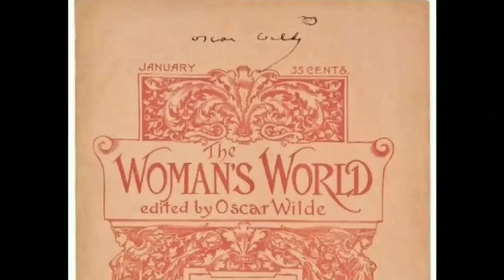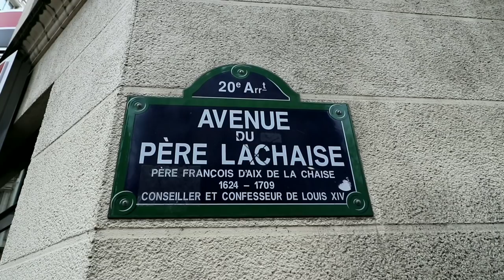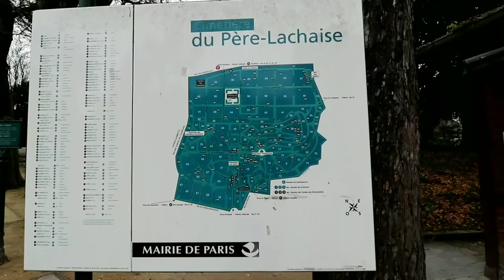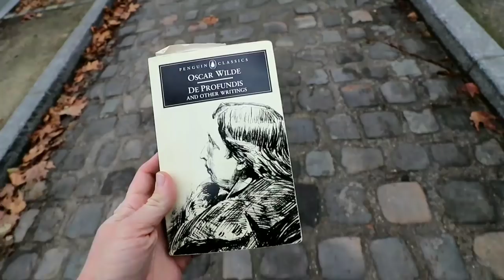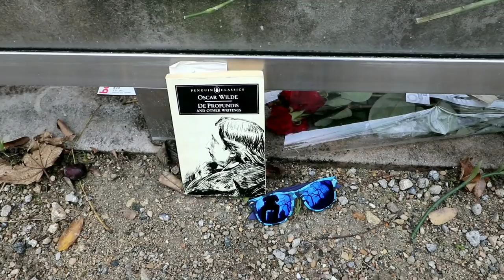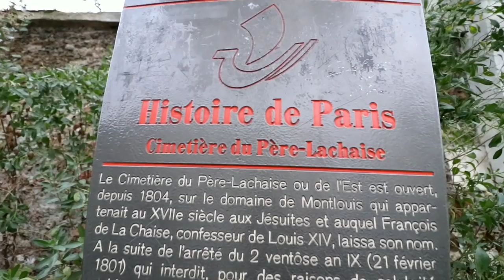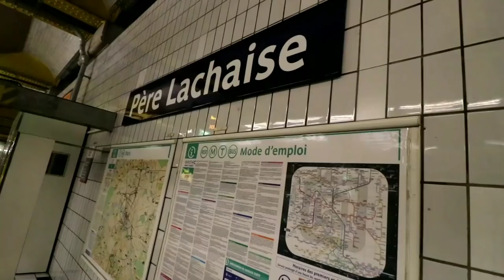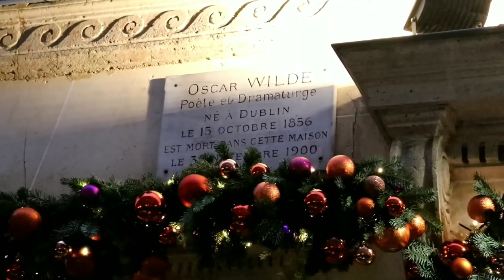OSCAR WILDE's Grave & Death Hotel PARIS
#490 OSCAR WILDE's Grave & Death Hotel PARIS - Daze With Jordan The Lion (12/9/2017)